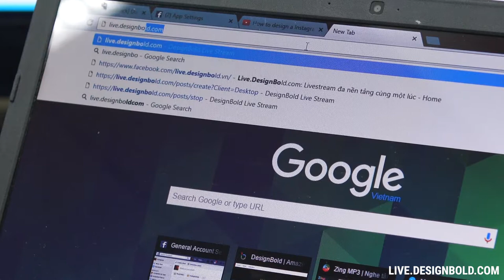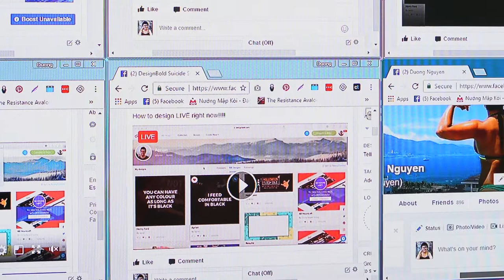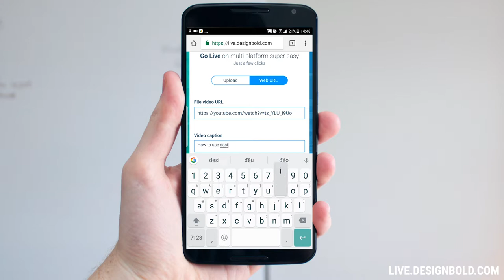Live.DesignBold.com: Go live on multiple platforms (Beta launch)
go live on multiple platforms (Beta launch)
a free Online Graphic Design Tool